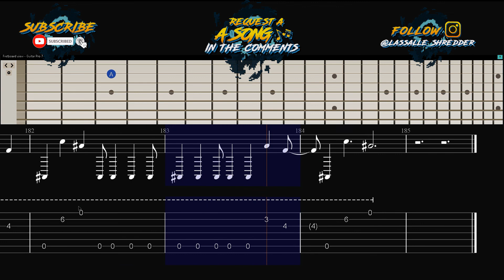Meshuggah - They Move Below Guitar Lesson Tutorial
Meshuggah - God He Sees In Mirrors Guitar Lesson Tutorial
From The New Album Immutable Released March 31, 2022.